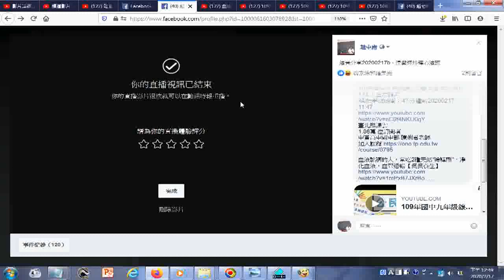20200217瀏覽臉書--你的直播影片很快就可以在動態時報重播。__要找到影片顯示的位置可進入自己網頁找到整理貼文...在直播的網頁可發佈公告型內容含連結YOUTUBE頻道的網址可將公告置頂